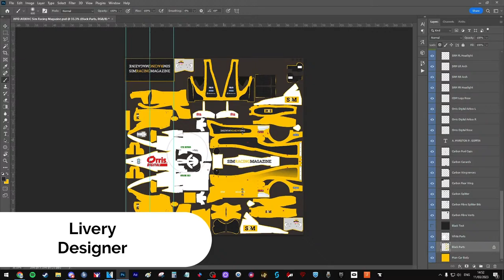Rounds 1 & 2 - Interlagos - Evolution Sim Racing GT3 Championship, Season 4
Welcome to the fourth season of the Evolution Sim Racing GT3 Championship - a packed and exciting GT3-based series that tours the globe - on Chaz Draycott Media!

Tonight we get the season under way with the first two 30-minute races from Interlagos in Brazil. This track is a fantastic venue to get a season under way with lots of busy sections, prime for overtaking!

Thanks to Evolution Sim Racing for bringing their great series to CDM and thanks also to the series sponsors;
- CAME
- AB Designs
- Keenan Eco Energy
- Medius

If you like what you see and are interested in joining the Evolution Sim Racing Community, get stuck in and join their Discord at the link below;